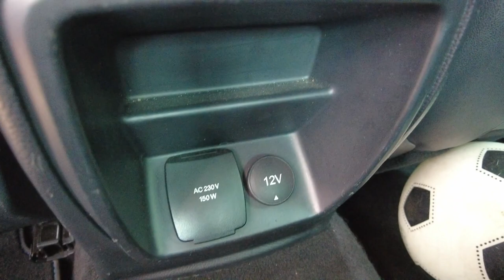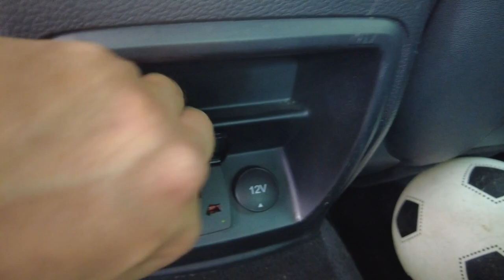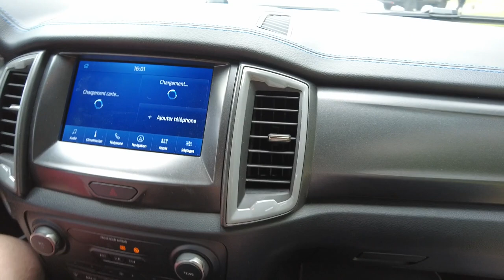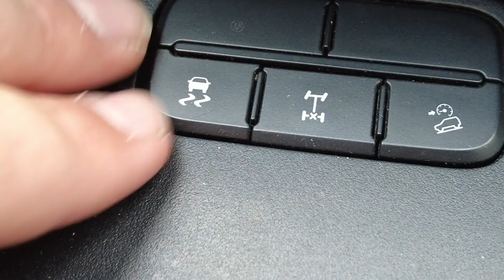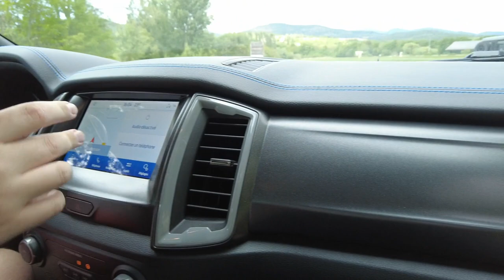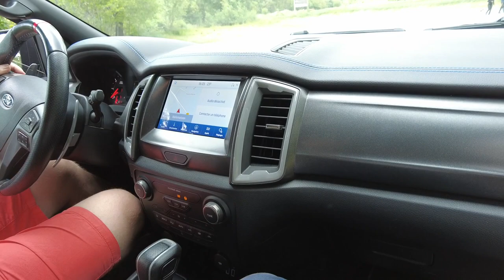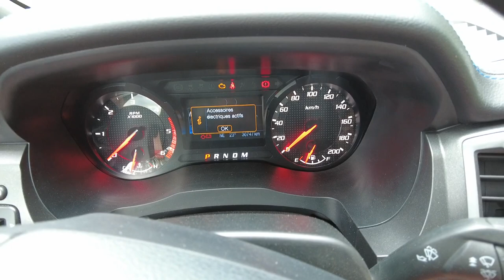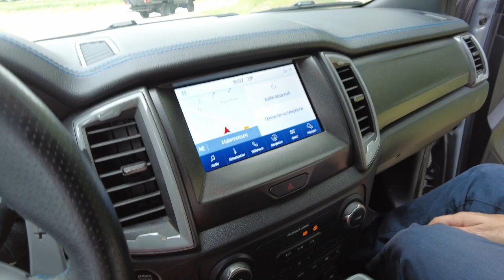[Essai] Le dinosaure Ford Ranger Raptor part.1 🦖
A la découverte d'un véhicule atypique avec le Ford Ranger Raptor !